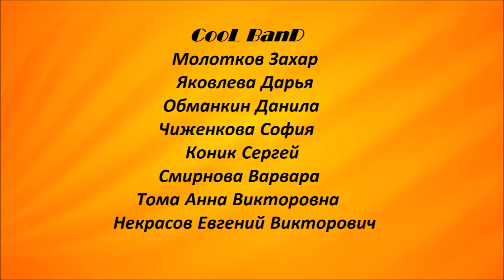Арно Бабаджанян. "Лучший город Земли" из репертуара М. Магомаева. Исполняет ансамбль CooL BanD.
CooL BanD:
Молотков Захар,
Яковлева Дарья,
Обманкин Данила,
Чиженкова София,
Коник Сергей,
Смирнова Варвара,
Тома Анна Викторовна,
Некрасов Евгений Викторович.